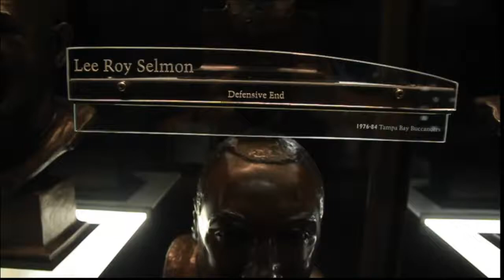Lee Roy Selmon HOF Video & Bust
At the Pro Football Hall of Fame in Canton, Ohio; Lee Roy Selmon is enshrined for his great NFL career with the Tampa Bay Buccaneers from 1976-84. They have two videos about Selmon. I edited the footage along with his bronze bust that sits in the Hall of Fame. Hope you enjoy.